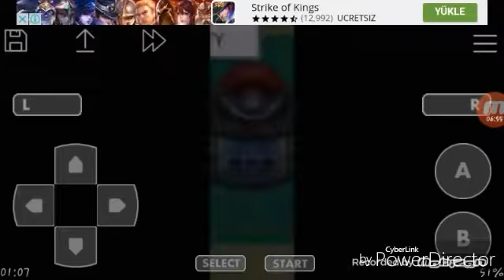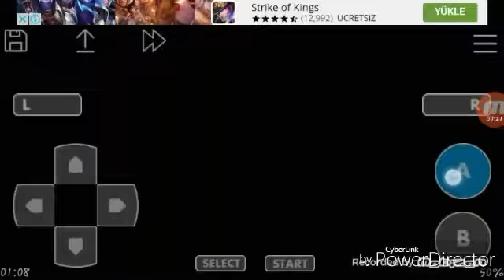Pokemon ash gray #8 tech okulunun en iyi eğitmenini yendik